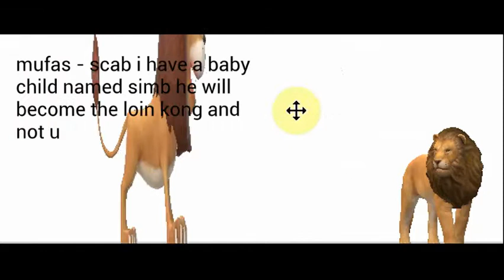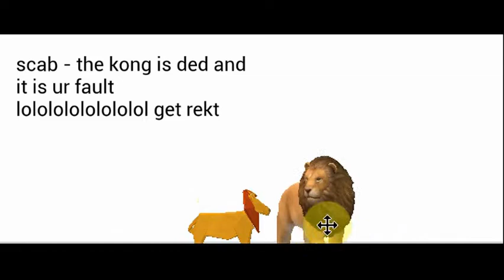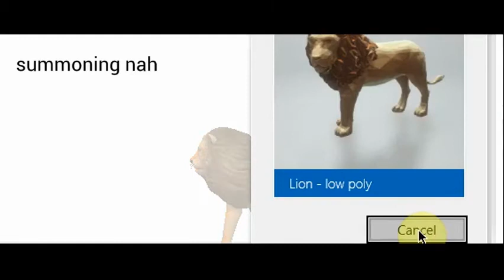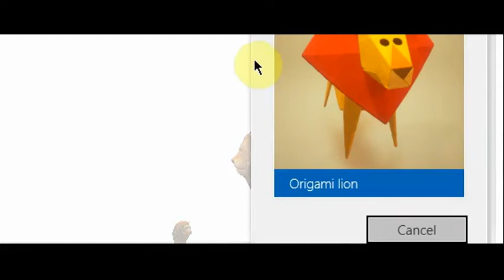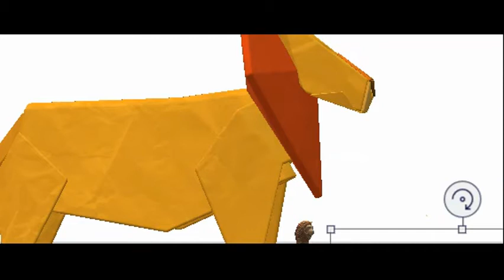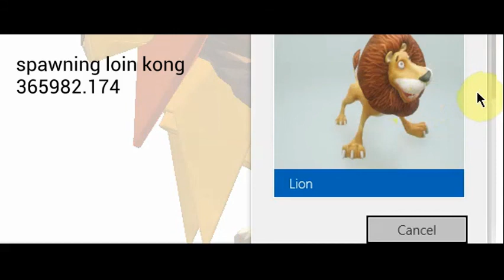people do random stuff online anyway... right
i was so tired while making this but i thought it was hilarious
i forgot to loop the music so the second half doesn't have sound sorry
Just wanna clarify, I AM NOT A KIDS CHANNEL. Please, if you are younger than the age of 13, please try to use YouTube Kids more than YouTube. Here is a link to YouTube Kids
If this link doesn't work, just google it

If any FTC agents or anything are reading this, please don't sue me. I don't have $42,000 and I'm not yet old enough to earn money from my videos so there will be basically no way to recoup anything I lose

LOIN KONG
Ok, probably no one is going to read this but I just wanted to make it clear that as long as the video is under Creative Commons licensing, you are allowed to use the art depicted in the video. Please replace the music because it is not mine, and please give credit and allow others to use the art as well. If I find you using any of my art that has been under the standard YouTube license and/or without any credit whatsoever, I will have to ask you to either add credit in the top line of your description so people can easily see it or take the video down if you refuse